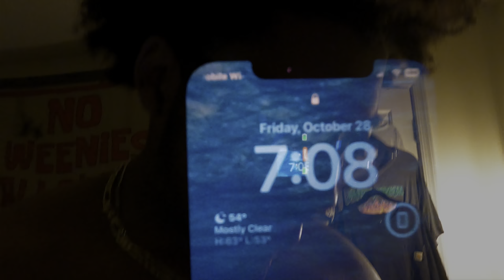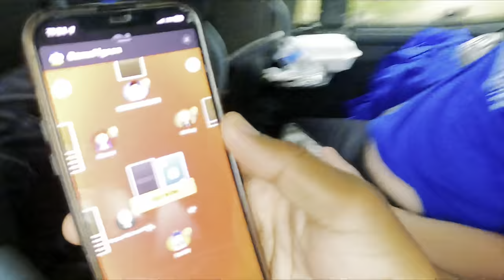D3 FOOTBALL TRAVEL VLOG!!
CNU FOOTBALL TRAVELS TO NEW JERSEY TO CATCH A DUB!!!